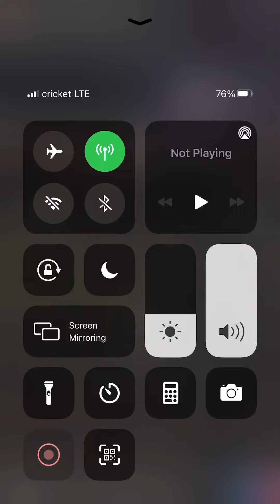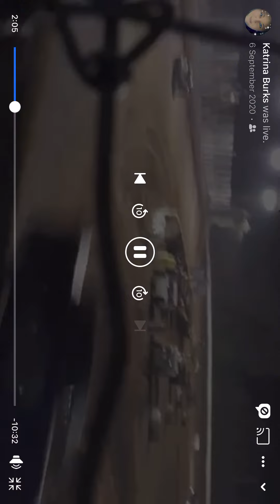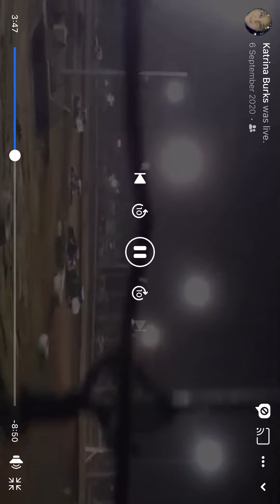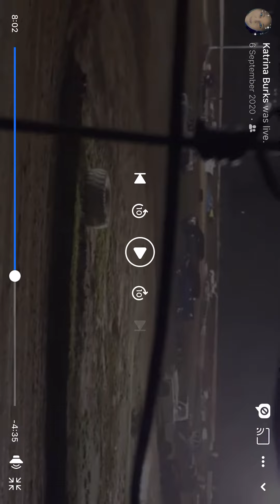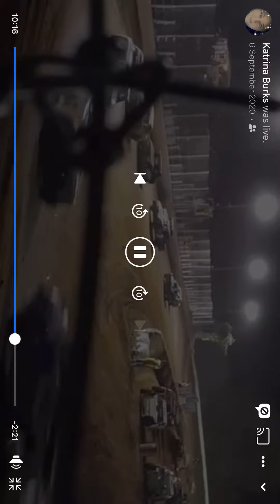88jr Colby Perkins Pure stock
88jr Colby Perkins Ripping the Cush of the track